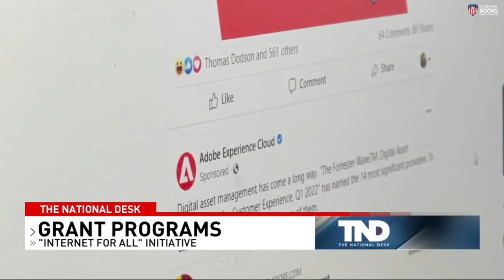The National Desk: Biden's 'Internet for All' Plan is 'Not a Good Return on Taxpayers'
Millions of American taxpayer dollars are going to high speed internet. Congress has allocated $65 billion to an “Internet for All” plan that would bring high speed internet to more rural areas.